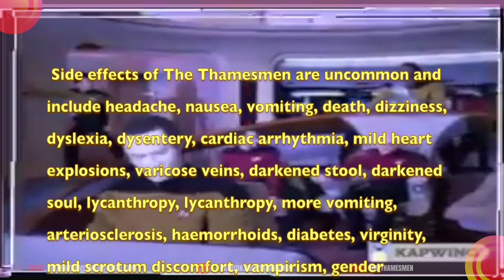Tim Minchin: Play It Safe (50 years of Sydney Opera House!): Reaction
Tim Minchin is a genius and this track is emotional, clever, ironic and everything you hope from him and in a great cause. The 50 year anniversary of Sydney Opera House
00:00 Start
00:40 Hello!
03:02 Notes
05:00 Tim Minchin!
11:56 Scores
15:54 Credits